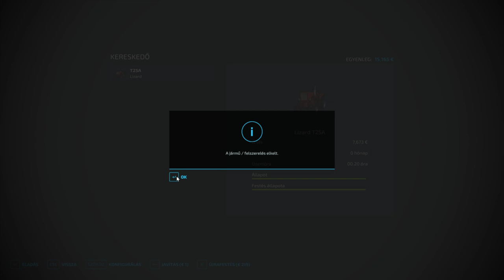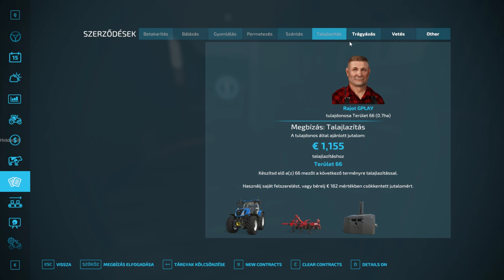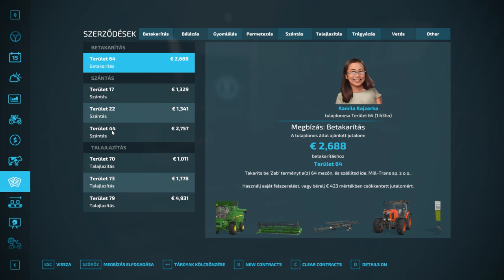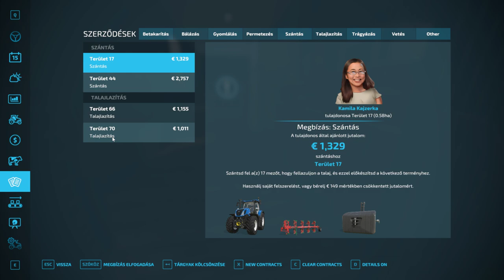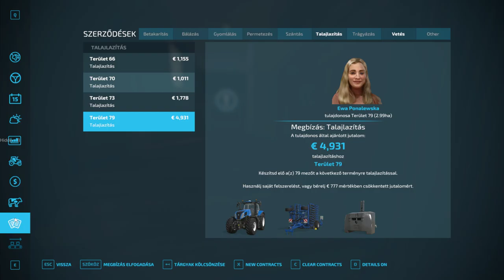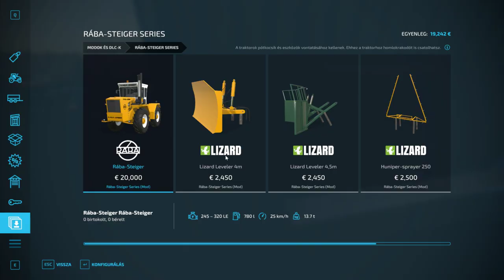🚜FS 22🚜 ✔️REALISTIC SIMULATOR✔️ (5. rész)